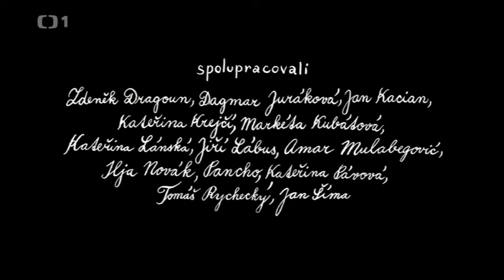Dějiny udatného českého národa Boleslav II Pobožný Odcinek 14 Napisy polsko czeskie